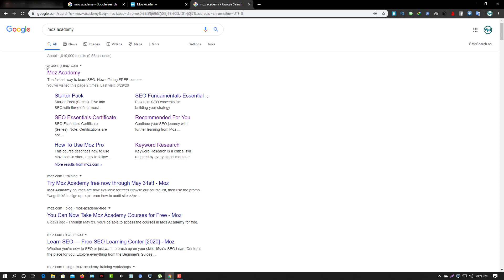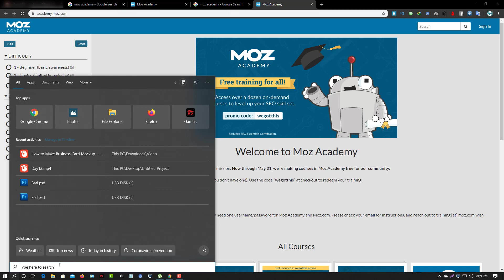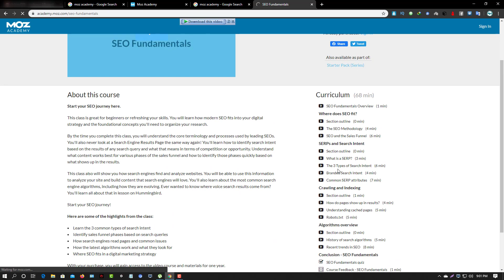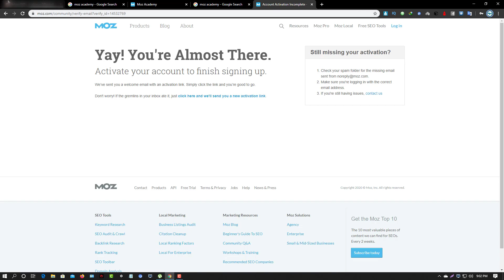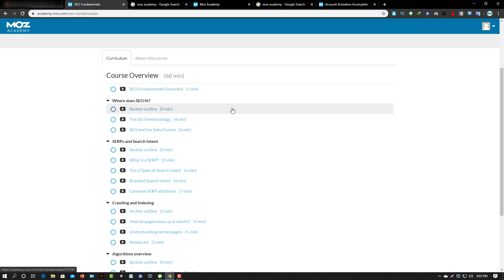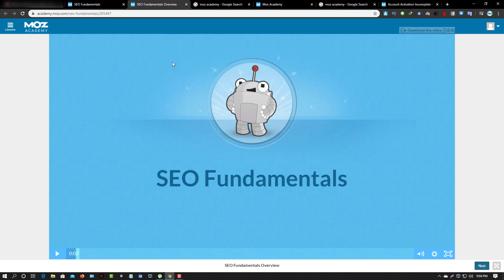SEO bangla|লাখ টাকার SEO কোর্স সম্পূণ ফ্রিতে। MOZ Academy এর সকল কোর্সে একদম ফ্রিতে|Free SEO courses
করোনা ভাইরাস এর কারণে MOZ Academy দিচ্ছে তাদের সকল কোর্স গুলো একদম ফ্রিতে।